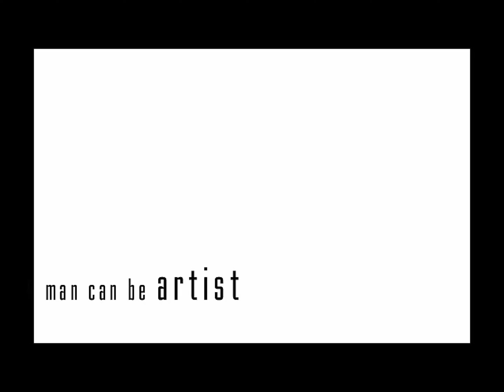[CS 1.6] 0urs 01 0s 1 (4K)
by Ours, ?